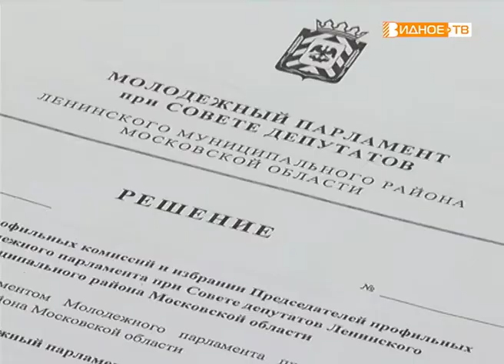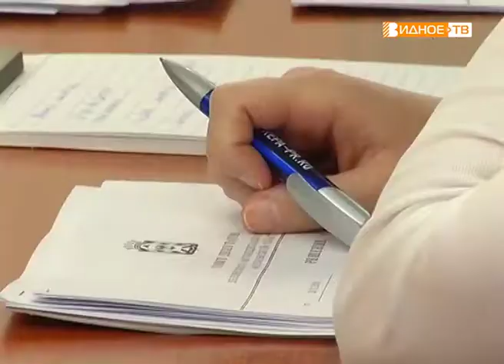"Первое заседание" - молодёжный парламент при Совете депутатов Ленинского района